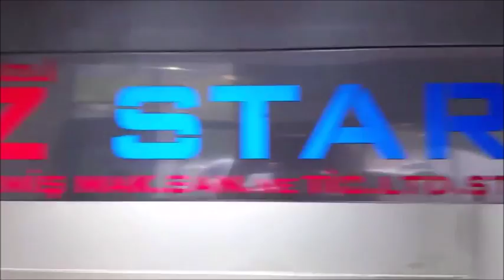Ayçekerdeği Kavurma Fırını - Özstar